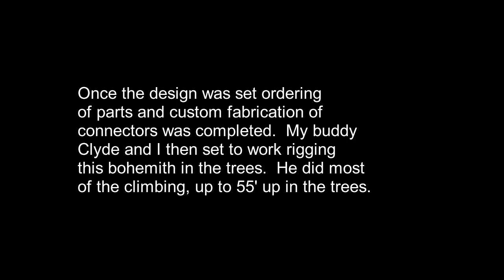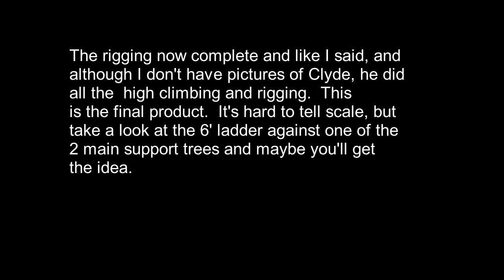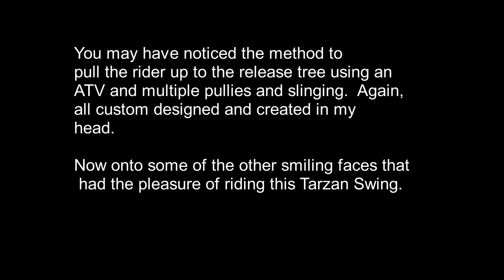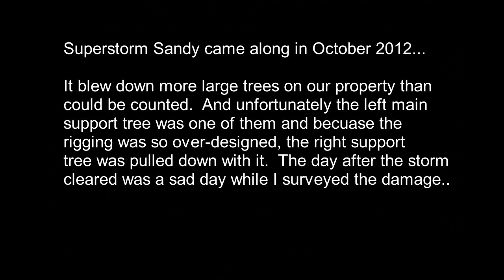Huge Tarzan Swing on private property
We built this very large tarzan swing to compliment our already huge (700'+) zip line.  Unfortunately this was the year of superstorm Sandy that devastated most of NJ.  This swing was also a victim. I wanted to capture it for historical sake.

1st song:
Please provide the following in the description of your upload: